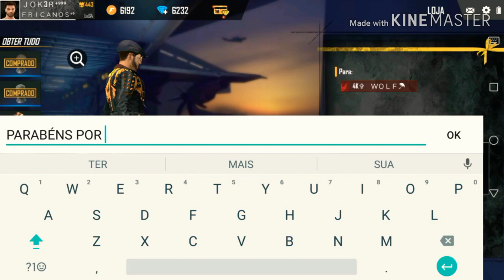MOSTREI A CONTA DO MAIS GEMADO DE MOZ E JOGUEI UMA RANK SO CAPA-FREE FIRE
Inscrevam-se
E activa o sininho